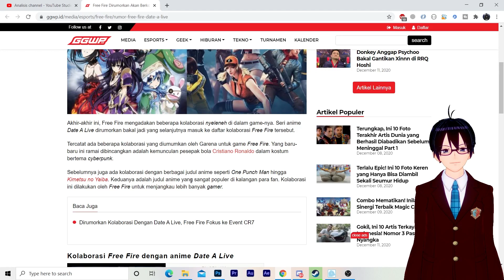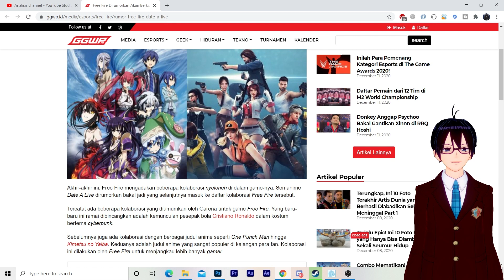WOW!! FREE FIRE BAKAL COLLAB AMA DATE A LIVE !! - Rumor Atau Real ?